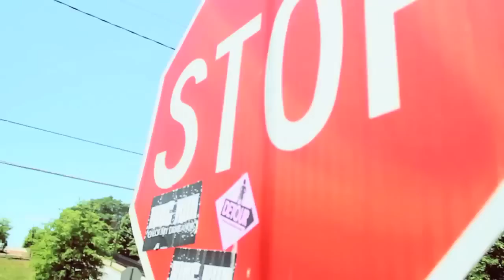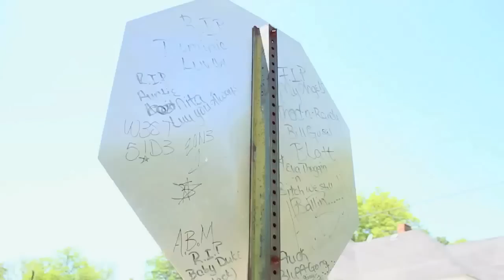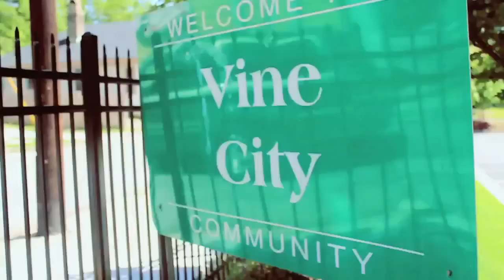(Boyz Next Door) Panama Black s You See Me Video